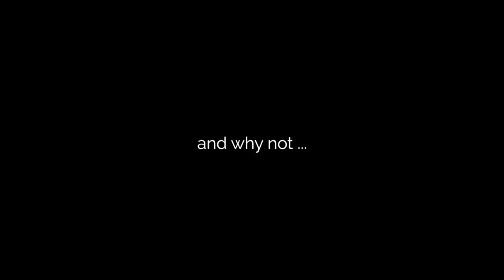MUSTANG GT Mountain Road DRIVING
I had to get away for a while, so I decided to take a short drive to the mountains and have a little fun with the twists and turns of Highway 176 through Tryon and Saluda, NC. I had to take it a little easy because it was starting to rain and I did not want to go off the side of the mountain. The MBRP X Pipe has really brought the exhaust to life. It was just too quiet with the stock resonator on. The Pirelli P Zero tires that now comes on the Performance Pack models grips the road really well.

Kevin's Amazon Recommendations
Car Care
• Meguiar’s Gold Class Car Wash (1 gal)
• Dust Cleaning Slime (Car Interior)
• THISWORX Car Vacuum Cleaner
• Chemical Guys SPI22016 Total Interior Cleaner & Protectant
• Chemical Guys HOL126 14-Piece Arsenal Builder Car Wash Kit with Foam Gun, Bucket and (5) 16 oz Car Care Cleaning Chemicals (Works w/Garden Hose)
• Chemical Guys HOL303 Leather Cleaner and Conditioner Care Kit
• X XINDELL Windshield Cleaner

Car Maintenance
• NOCO Boost Plus GB40
• ANCEL AD310 Classic Enhanced OBD II Scanner Car Engine Fault Code Reader CAN Diagnostic Scan Tool
• CRAFTSMAN Mechanics Tool Set
• AstroAI ATG250 Digital Tire Inflator with Pressure Gauge
• CRC BRAKLEEN Brake Parts Cleaner

Car Accessories
• WeatherTech CupFone Two View
• WeatherTech Custom Fit FloorLiner
• 2 Pack Car Coasters for Drinks Absorbent
• Patriotic Monochrome USA Flag Front Windshield Sunshade
• American Flag Valve Stem Cap

Camera Gear
• GoPro HERO8 Black
• Sony Cyber-Shot RX100 VII
• DJI Mavic Air 2 Drone
• DJI OM 4 Phone Gimble